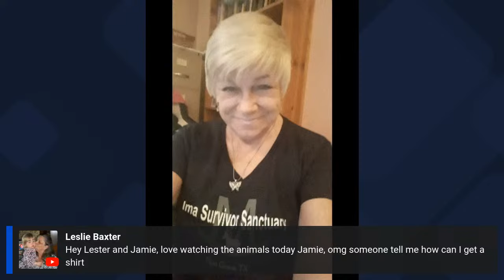Sanctuary Sunday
Hey folks